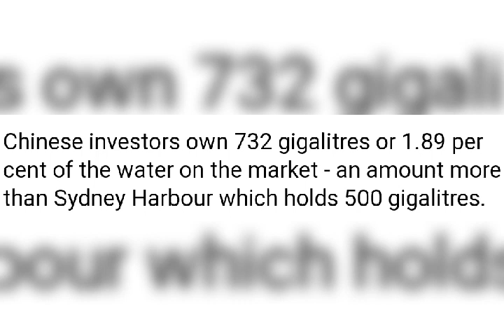Australia's contaminated water sold to China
The Great Artesia Basin in Brisbane Queensland is continuously under threat by big mining giants now more than ever with the Australian Prime Minister (SCUMMO) Scott Morrison selling all the mines to a Chinese company who are going to sell this contaminated water around the world this water is dangerous to use for drinking but nothing will stop the Australian government from putting people's lives at risk